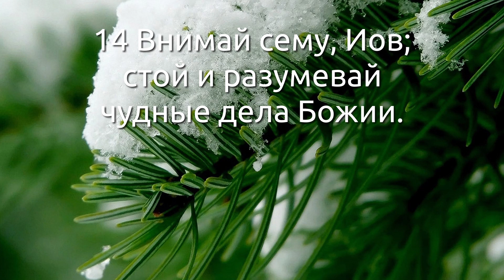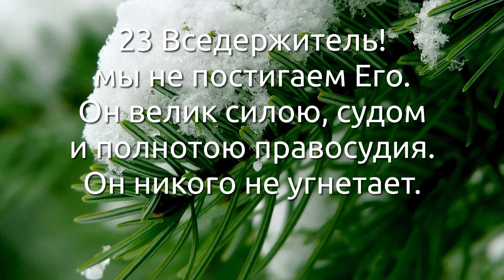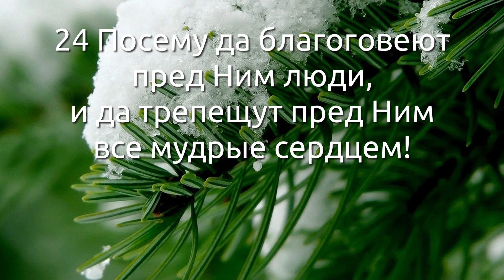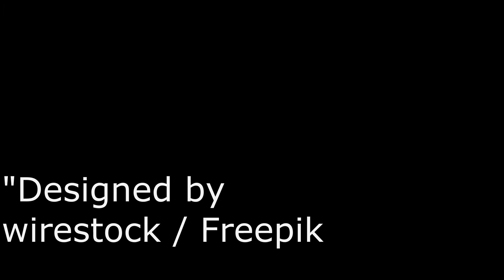СЛОВО БОЖИЕ. Тихое время с ЖЖ. [Иов 37:14–24] Превыше всех (20.12.2021)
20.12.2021, Тихое время с «Живой Жизнью»:

Иов 37:14–24
14 Внимай сему, Иов; стой и разумевай чудные дела Божии.
15 Знаешь ли, как Бог располагает ими и повелевает свету блистать из облака Своего?
16 Разумеешь ли равновесие облаков, чудное дело Совершеннейшего в знании?
17 Как нагревается твоя одежда, когда Он успокаивает землю от юга?
18 Ты ли с Ним распростер небеса, твердые, как литое зеркало?
19 Научи нас, что сказать Ему? Мы в этой тьме ничего не можем сообразить.
20 Будет ли возвещено Ему, что я говорю? Сказал ли кто, что сказанное доносится Ему?
21 Теперь не видно яркого света в облаках, но пронесется ветер и расчистит их.
22 Светлая погода приходит от севера, и окрест Бога страшное великолепие.
23 Вседержитель! мы не постигаем Его. Он велик силою, судом и полнотою правосудия. Он никого не угнетает.
24 Посему да благоговеют пред Ним люди, и да трепещут пред Ним все мудрые сердцем!